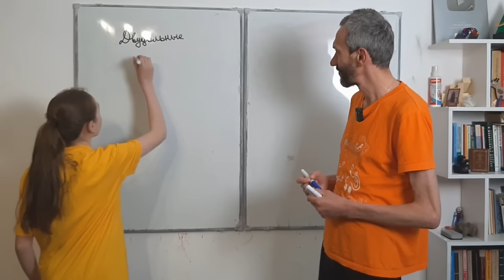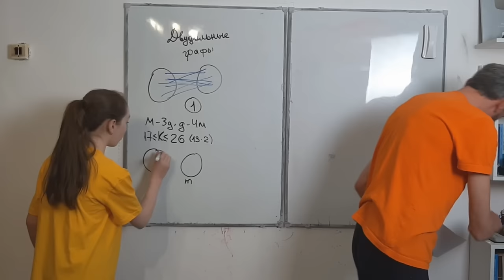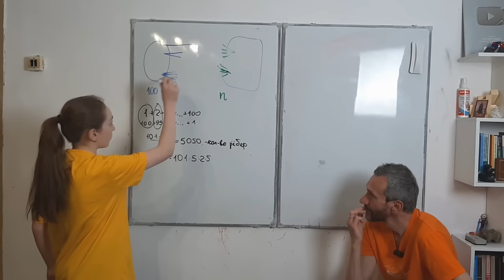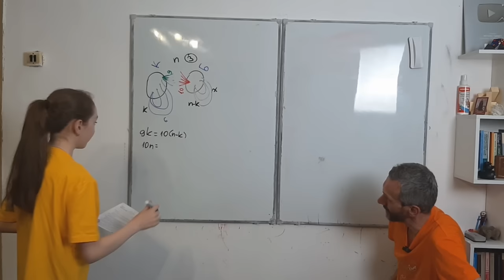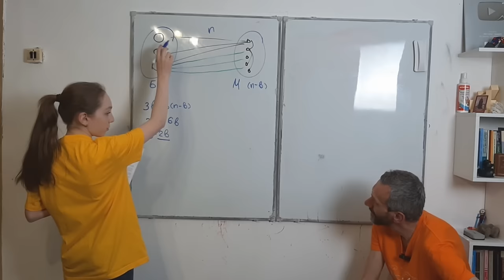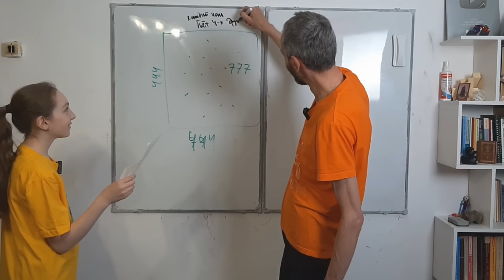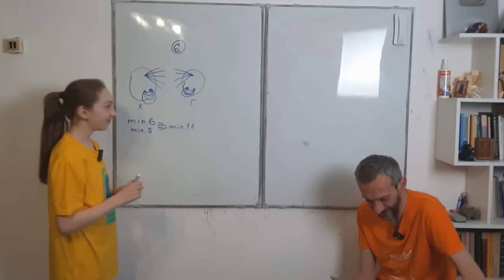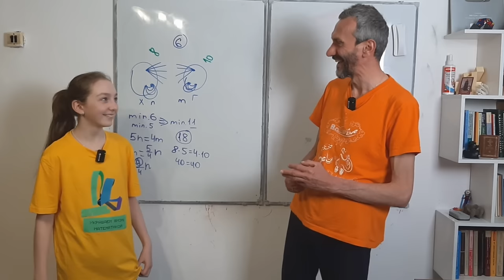ПЕРВЫЙ ВЫХОД СВЕТЛАНЫ САВВАТЕЕВОЙ В ЭФИР! (НЕ СЧИТАЯ ОЧЕНЬ ДАВНЕГО). СВЕТА ПОСТУПИЛА В 7"М" 444!!!!!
Светочка успешно сдала все экзамены, и поступила в
сборный математический класс школы 444! По этому
поводу мы разрешили ей самой разобрать задачки из
листочка "Двудольные графы". Не судите строго!

Света разобрала листочек ``Двудольные графы'',
кажется, предпоследний по этой ссылочке.

Прошу всех, кто может,
🎯 Поддержите популяризацию математики на Бусти:
Спасибо всем, кто уже нас поддерживает!!!